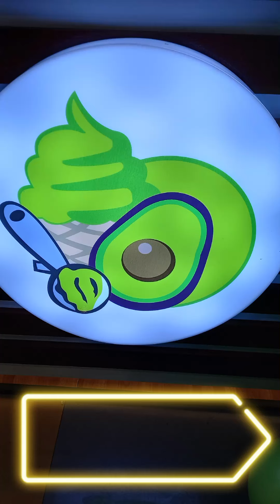YUMMY AVOCADO ICE CREAM avocado lovers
Avocado Lovers  Ice Cream is served with chia and flax seeds and other nuts layered with biscuit and cream,tapioca pearls.it taste so yummy and delicious. This Avocadoria is now available at Robinsons Place,Ilocos Norte in front of the movie world